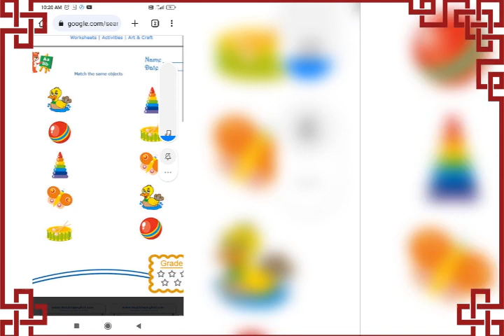ᴛᴏᴅᴀʏ ғᴏʀ ᴋɪᴅs